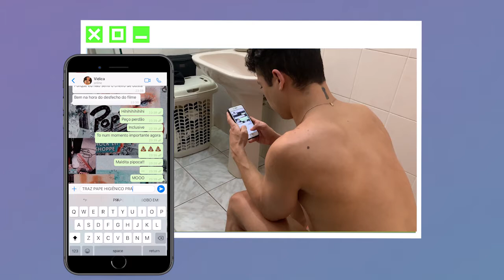🟡 VIDA DE SOLTEIRO X VIDA DE CASADO❗️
HÁ QUEM DIGA QUE UM É BOM❗️

MAS TEM GENTE QUE FALA QUE O OUTRO É MELHOR❗️

E você ⁉️ Qual lado você escolhe ⁉️

Ou melhor, qual lado você está agora ⁉️👁

QUER EXPOSIÇÃO BRASIL⁉️
Vem que aqui no OFundoDoPoço sempre tem❗️Rindo de nervoso❗️

🔴SOBRE

O canal é uma iniciativa dos atores e irmãos de vida Bruno Albuquerque e Lucas Becerra.
O FUNDO DO POÇO chega como um lugar, uma plataforma de troca de experiências, ideias e assuntos de uma forma sempre leve!
A FDP 🚨 aparece hoje nas mídias sociais do Brasil inteiro para te chamar pra uma conversa no quarto com a família, ou em um roda com amigos, ou sozinho: apenas você, com esses dois garotos que estão prontos para te ouvir! empatia ✨

🔵 TROCA! DIÁLOGO! COMPORTAMENTO! LEVEZA!
São uma das palavras chaves deste novo canal!

📱SIGAM NOSSAS REDES:

YouTube.com/ofundodopoco

🟡 SOBRE O VÍDEO DE HOJE: (ficha técnica)

Apresentação: Bruno Albuquerque e Lucas Becerra

🟣 APOIO:
Nosso Açaí

💌 PARCEIRXS :
🔵Agência Cartaz

SAIBA MAIS SOBRE OS MENINOS:

🔴 BRUNO

Bruno Albuquerque, 27 anos, é ator, bailarino, cantor e apresentador. Nascido na capital do país, Bruno passou por instituições como: Universidade de Brasília (UnB) em Artes Cênicas e a Escola de Teatro Musical de Brasília. No DF ele trabalhou no grupo de cantores performáticos Dinner Show e em algumas publicidades na época. Em espetáculos musicais como: Rent - no papel de Angel e O Pequeno Príncipe o Musical interpretando o protagonista, ele começou sua carreira no teatro. Em 2016 viajou para a Coreia do Sul com o show Samba do Brazil onde residiu dez meses como bailarino principal do espetáculo. Já em terras paulistas participou de produções como: ABBA Experience in Concert (turnê nacional), Kool Kidz o Musical, A Bela e a Fera o Musical (turnê nacional), entre outros. Seguindo com a sua carreira nas publicidades, podemos ver também, Bruno nas telas da tv e do cinema com a produção da Globo Filmes e Loma Studios de Hebe a Estrela do Brasil interpretando um dos icônicos Menudos. Com profissionais como Amélia Gumes (vocal coach), Rafael Villar (vocal coach), Zé Henrique de Paula (teatro), Fernanda Fiuza e Katia Barros (dança), Bruno segue em sua promissora carreira agora apostando no novo projeto FDP - O Fundo do Poço, uma plataforma/marca digital inovadora que promete alcançar todos os públicos nas mídias sociais.

🔴 LUCAS

Lucas Becerra, 24 anos.
Ator, apresentador, cantor e dançarino paulista. iniciou seus estudos na fundação das artes de São Caetano do Sul e na Escola de Atores Wolf Maya além de ter realizado diversos cursos específicos e trabalhos no seguimento teatral e de teatro musical.
Integrou o elenco do musical infantil “ Os Aventureiros No Reino Congelado “ como o protagonista “ Hey Gelado “ com direção de Rafael Zulu no Theatro Shopping Frei Caneca, “MPB - musical popular brasileiro” com direção de Jarbas Homem de Mello e também esteve em cartaz com a turnê nacional “Patati Patatá - Sorrir e Brincar” com direção de Oswald Berry e Anderson Couto, produzido pela Brain+ .
Acompanhado por profissionais como Maestro Marconi Araujo (vocal coach), Charles Moeller (teatro), Daniel Salve (teatro), entre outros.
Atualmente está em cartaz com  “Brilha la Luna - um novo musical ao som de Rouge” produzido por Diego Montez e Aventura entretenimento.